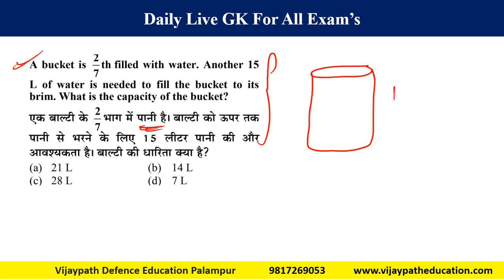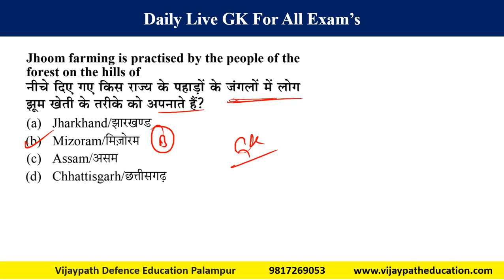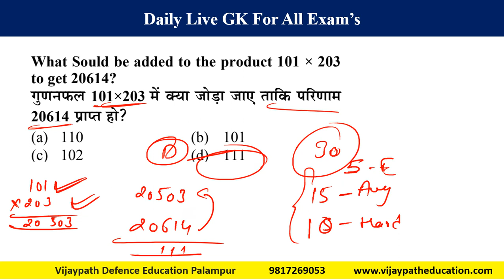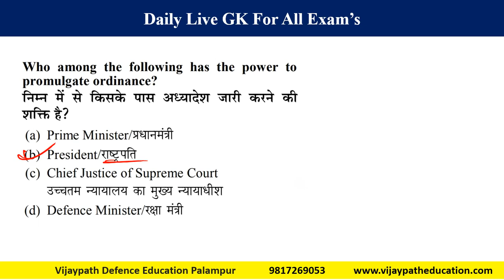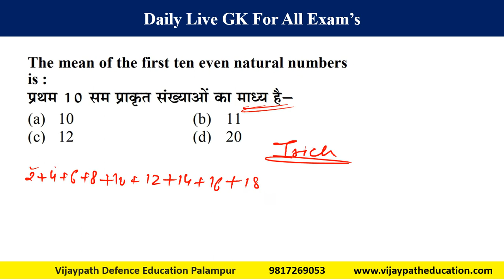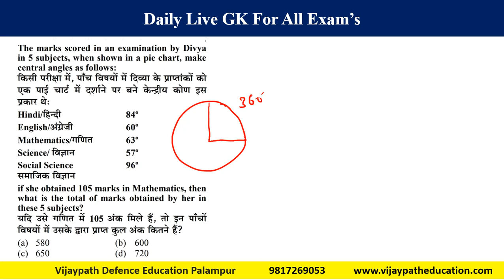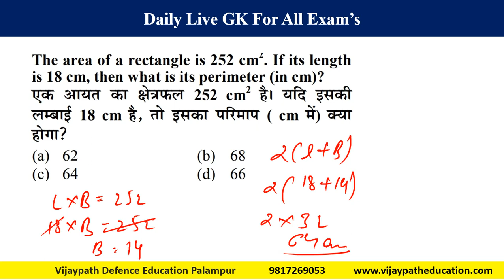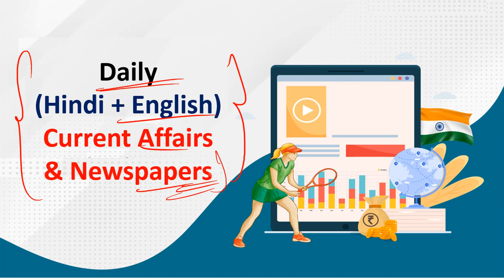HP Patwari GK Class 9